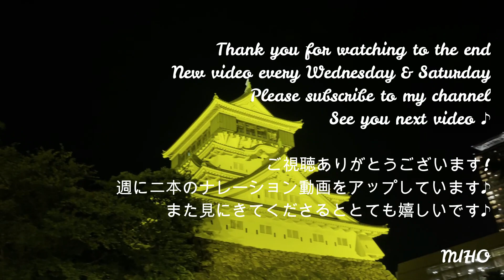黄金色に輝く小倉城！Gold Light Up for Global Gold September Campaign/世界小児がん啓発キャンペーン/2021.09.09~09.11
毎週水曜日と土曜日の19時に
ナレーション&写真の動画を
あげています(^-^)/
ひととき楽しんでもらえますように。。祈

[大分県杵築市日本で唯一!

ノスタルジックをあなたに♪

[LIVE812]
ライブ配信しています♪
アプリをダウンロードして

＊お野菜収穫体験でコラボしている
神田農園さんのチャンネルはこちら！
動くわたしが見れますよ〜(^-^;)/＊

■MUSIC（使用BGM一覧）
DOVA-SYNDROME

Filmora X(動画編集ソフト）

■CAMERA
Nikon D750

Photo by Hideaki.K